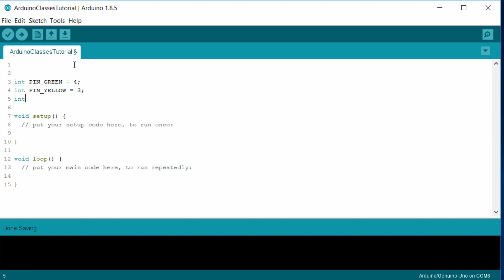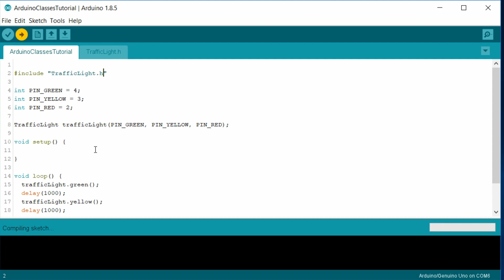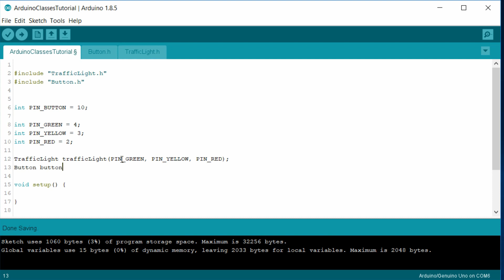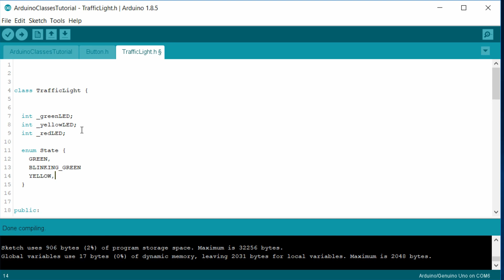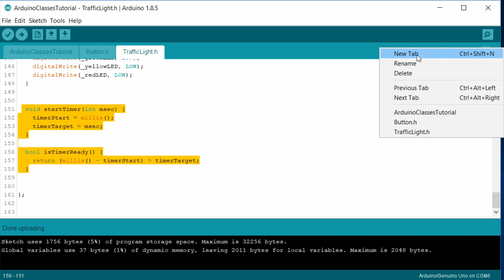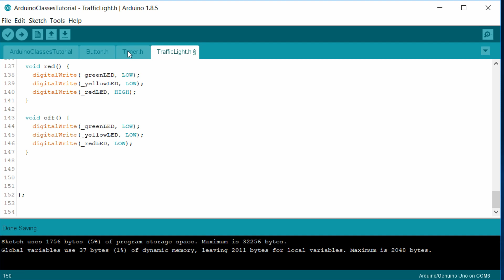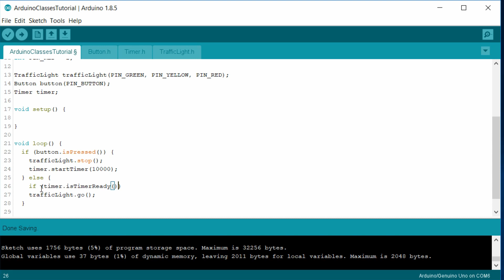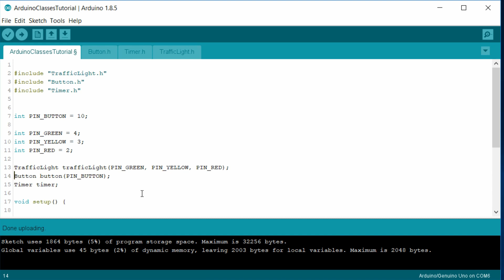Arduino Traffic Light Project (a Practical Example of Organizing Your C++ Code)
You can turn on subtitles if my accent is hard to understand.